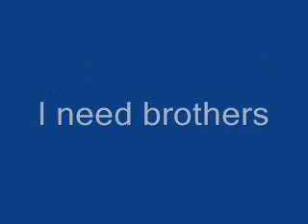Megaman Starforce 2 Brother Code (All Slots Are Full!)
All of my slots are full.